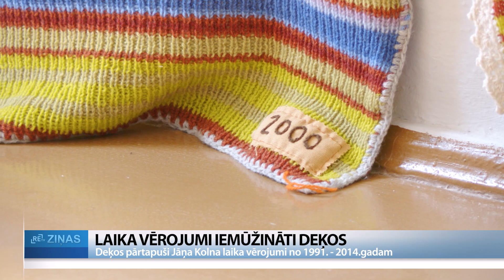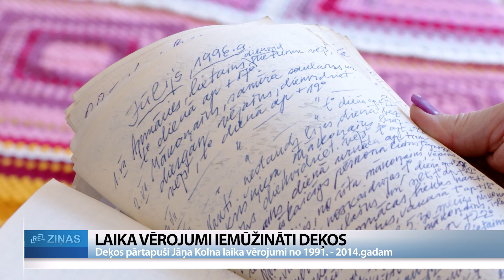ReTV: Deķos iemūžina laiku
Cik auksts vai silts 23. maijs bija pirms 33 gadiem? Nu to var noskaidrot arī Kazdangas muzejā apjomīgā laikapstākļu segu kolekcijā. 24 gadus ilggadējs Kazdangas tehnikuma skolotājs un nozīmīga personība šī pagasta kultūras dzīvē Jānis Kolns pierakstīja savus laika vērojumus. Tehnikuma vairs nav, bet Kazdangas muzejā joprojām glabājas viņa atstātais mantojums. Lai šos vērtīgos pierakstus iedzīvinātu un padarītu pieejamākus cilvēkiem, ar biedrības “Kodols” iniciatīvu gada laikā vērojumi pārtapuši košos 24 laikapstākļu deķos.

1991. gada 23.maijā Jānis Kolns ir rakstījis šādi – ir mākoņains, spēcīgs ziemeļu un ziemeļrietumu vējš, ir ap plus septiņiem grādiem. Un to visu var redzēt krāsā ieadītu.

Un tā laikapstākļus var nolasīt par 24 gadiem – no 1991. līdz 2014. Tos rūpīgi, katru dienu vērojot, pierakstījis ilggadējs Kazdangas tehnikuma skolotājs Jānis Kolns. Nu katra burtnīciņa pārtapusi košā, krāsām bagātā deķī. Lai to izdarītu, biedrība “Kodols” piesaistījusi līdzekļu projektā. “Būtu ļoti vērtīgi, ka viņus padarītu sabiedrībai interesantākus un radītu kādu produktu, kas ir mūsdienīgs un unikāls arī šajā ziņā,” saka biedrības “Kodols” pārstāve Ilze Holštroma.

Ieceres īstenošanai atsaucās 19 rokdarbnieces no dažādām vietām. Katra savam deķim izvēlējusies savu krāsu skalu, pēc kuras tad arī var nolasīt katras dienas temperatūru. Gadu, kuru no rokraksta pārvērst krāsās, rokdarbnieces nereti izvēlējušās pēc svarīgiem notikumiem personīgajā dzīvē. Solvita Janvāre darinājusi vairākus deķus, viens no gadiem ir 1995.

Kazdangas muzeja vadītāja Solvita Janvāre: “Tajā gadā es pārstāvu Kazdangas Lauksaimniecības tehnikumu Latvijas mērogā kā Latvijas Zemes meita. Un tad tas ir tā, ka arī ielikts skolas vēsturē no manis.”

“Janvāris, februāris, marts, aprīlis jau zaļi dzeltens, kad ir silts, ir bijis plus 17, 14. 2006. es ņēmu, tāpēc, ka sāku dzīvot Kuldīgā. Man ļoti patīk tas gala rezultāts. Kad es iegāju iekšā tai zālē, visas tās krāsas un acis zib, katrai ir citādāks. Man patīk tās košās krāsas, nevajag baidīties no viskošākajām krāsām. Es arī varu atbraukt, pasmelties idejas.”

Kazdangas muzejā Jānim Kolnam ir ierīkota arī piemiņas istaba. Viņš bijis nozīmīga personība – pedagogs, režisors un kultūras dzīves vadītājs. Laika vērojumus viņš sācis pierakstīt dažus gadus pirms došanās pelnītā atpūtā un turpinājis līdz 2014. gada jūlija beigām, pēc pusotra mēneša viņš devās mūžībā. Pēc tam šos viņa pierakstus muzejam atdevusi Jāņa Kolna dzīvesbiedre Emīlija. Holštroma: “Tikai tad viņa materiāli atklājās, līdz tam nezinājām par šo viņa hobiju.”

Jāņa Kolna personība nepaslīdēja garām arī Imnatam Ziedonim. Viņš savā grāmatā “Kurzemīte” sacījis: “Skolotājs Kolns ir tehnikuma simbols. Viss mainās – āboliņš, kukurūza, direktori un nostādnes –, paliek skolotājs Kolns.”